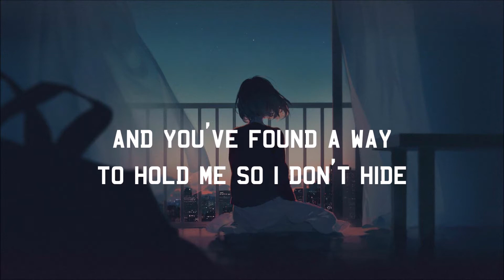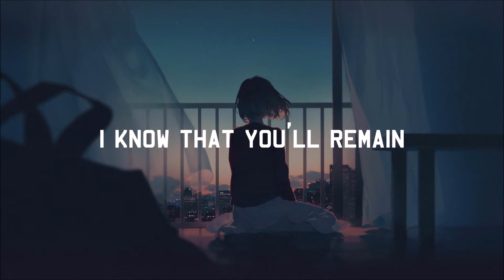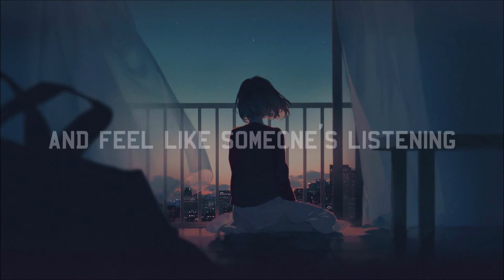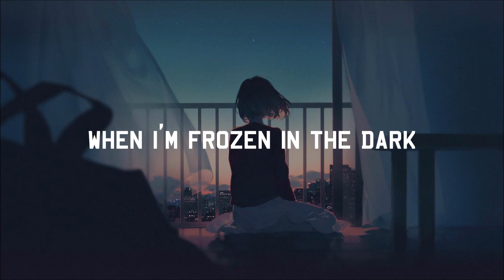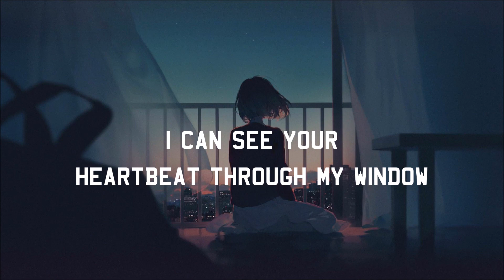RYTERBAND - Lighthouse (Lyrics)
• Lyrics Music:

when it hurts the most
you’re the only one who knows me from the inside
i’ve found home
and you’ve found a way to hold me so i don’t hide
there’s nothing left to say not a lonely hesitation
i know that you’ll remain
you’re a lighthouse
and you’re carving out the fog
i was used to being lost
you’re a lighthouse
when i’m frozen in the dark
i can see your heartbeat through my window
we can stop time
like the space between the waves and a low sun
you’re not mine
but you’re where i go to pray
and feel like someone’s listening
and there’s nothing left to say
you’re a lighthouse

• RYTERBAND - Lighthouse
• RYTERBAND - Lighthouse (Lyric Video)

This channel was created for the dissemination of independent artists and of any musical genre.